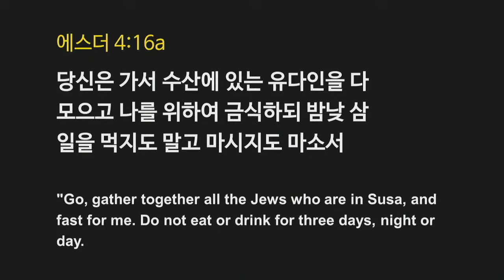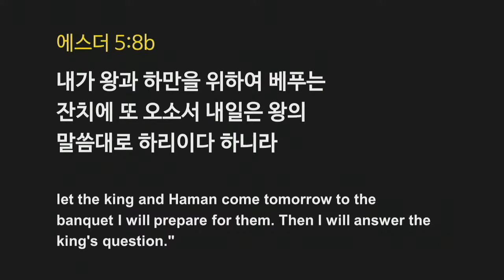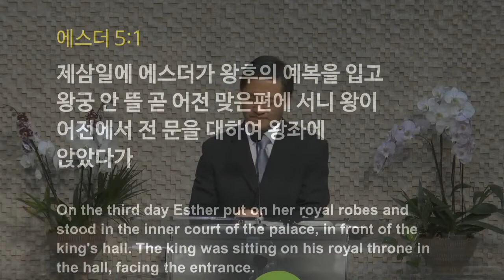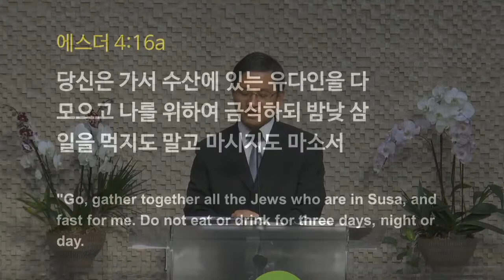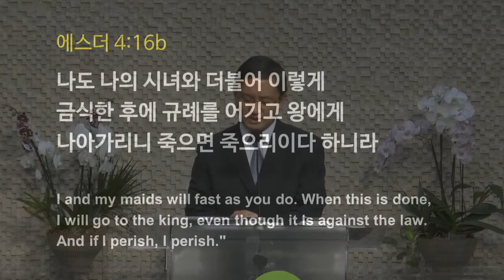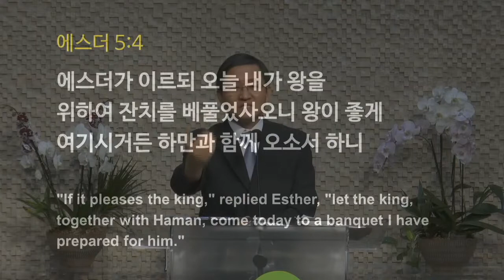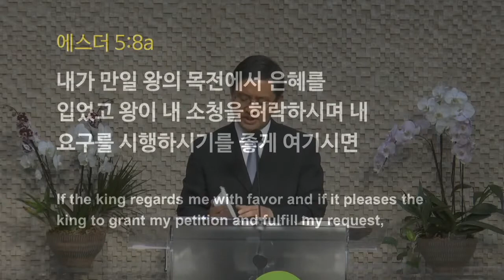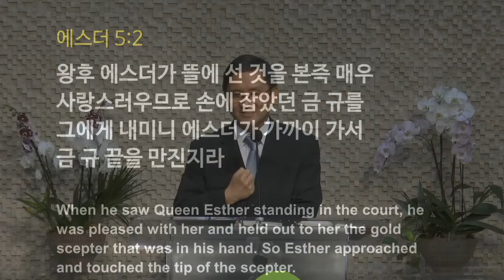AgapePC KM 설교 Sep 27th, 2020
제목: 매우 사랑스러우므로
본문: 에스더 4:15 - 5: 8
설교: 김 강 일 목사